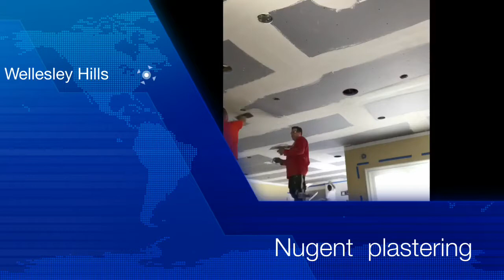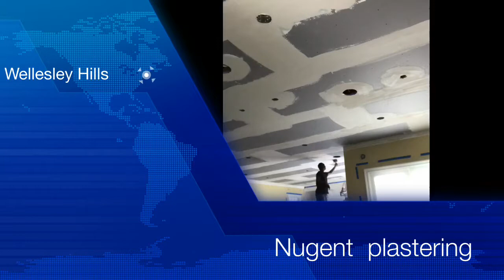Scratching a ceiling trabalhando de plaster ou plastering nos estados unidos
plastering nos estados unidos